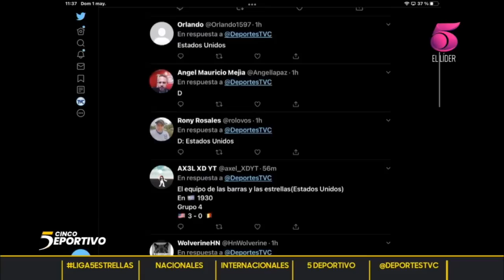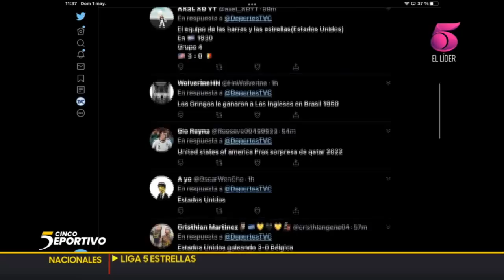Mesa Redonda: Análisis sobre le cierre de las vueltas regulares del Torneo Clausura 2022